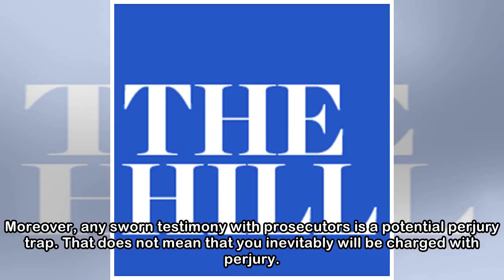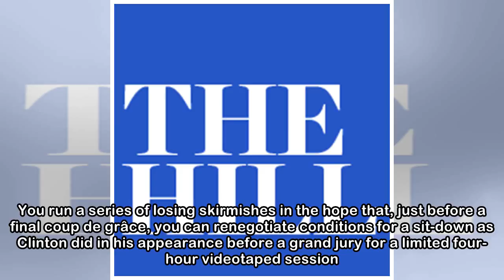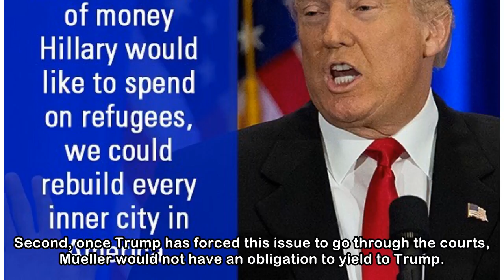Did Trump make right choice in adding Clinton defense lawyer?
In Monty Python’s film, “The Life of Brian,” the lead character hangs hopelessly on the cross when a small army arrives to rescue him. His relief is short-lived as Otto, the leader, promptly announces...